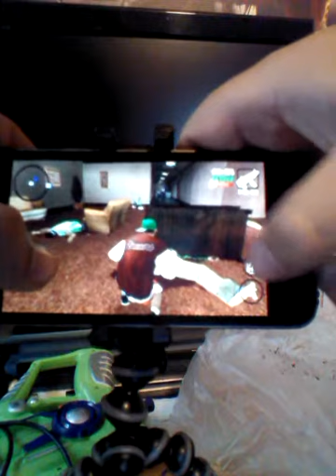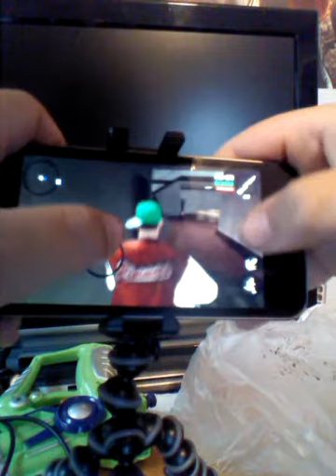Let's play GTA San Andreas part 2 iPod touch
This is not mission playlist I will do a mission playlist